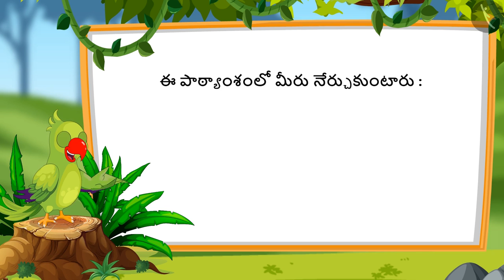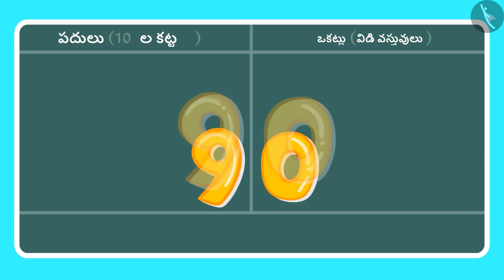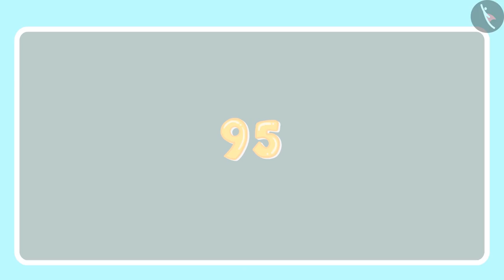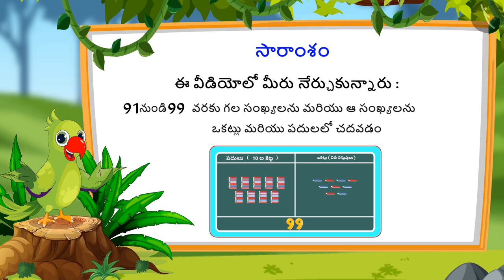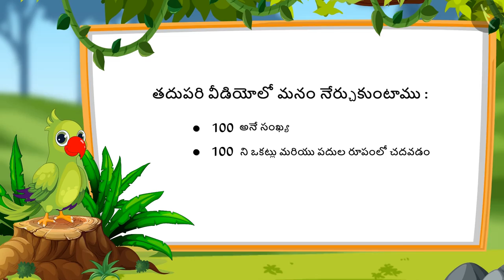91 నుండి 100 వరకు గల సంఖ్యలు | Part 1/4 | Numbers from 91-100 | Telugu | Class 1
91 నుండి 100 వరకు గల సంఖ్యలు | Part 1/4 | Numbers from 91-100 | Telugu | Class 1 | రెండంకెల సంఖ్యలు  | कक्षा 1 | NCERT | సంఖ్యలు

Money in our daily life | Two digit numbers | Grade 1 | NCERT | Numbers

Welcome to part 1 of Making bundles of 10s and counting 91-99. In this video, we will discuss the concept of Making bundles of 10s and counting 91-99.